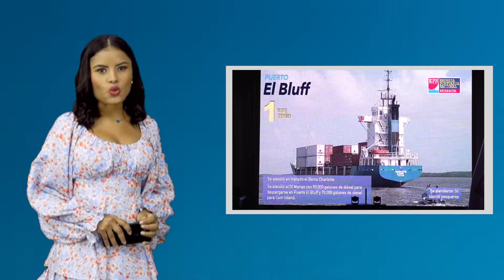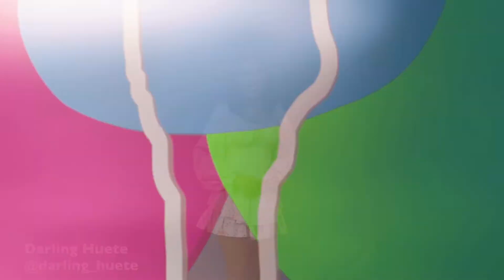Estas son las noticias más destacadas de este miércoles 7 de septiembre en Nicaragua